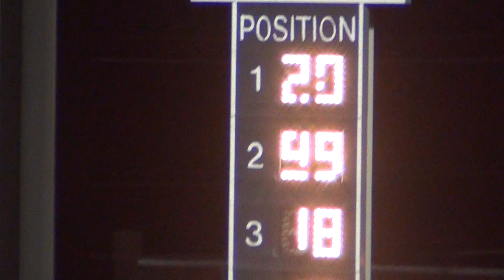Osky Stock Heat 1 4/1/2015